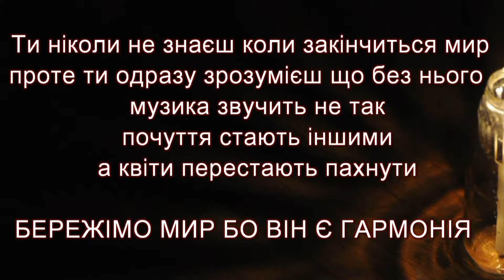Peace is Harmony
The video was created by the participants of iMov(i)e for Peace project which took place in Dolsk, Volyn Region in august 2015. The project was created by NGO "Joy of the Childhood" with support of European Youth Foundation Council of Europe. The video shows the importance of keeping harmony in order to have peace in our daily life.
On the movie where working the following participants:
1) Stas Olyshevsky; 2) Iryna Musiy; 3) Lubov Kazmirchuk; 4) Andriy Pakholchuk; 5) Dmitry Iovenko.